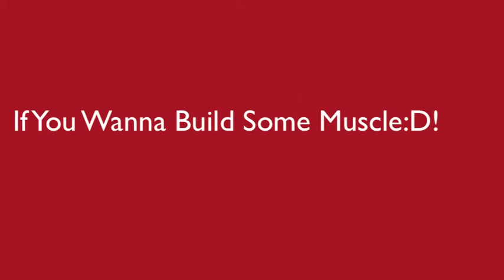Wanna Build Some Muscle Intro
Hello everybody!! We're starting a new youtube channel that will be mainly based on helping you build some muscle. We've had some success and would like to share to you our advice on how we achieved our goals. We'll be posting videos of our daily workout routines and also will be doing daily vlogs. We appoligize for the quality as we're working on getting an HD camera.

We are always open to criticism and advice from you guys so that we can make this channel the best it can be.

LIKE AND FAVOURITE IF YOU ENJOYED AND SUB IF YOU WANNA SEE MORE!! :D

Song: The Black Keys- Howlin' For You